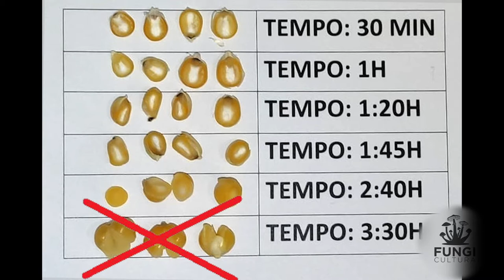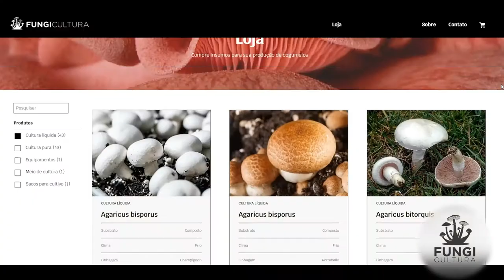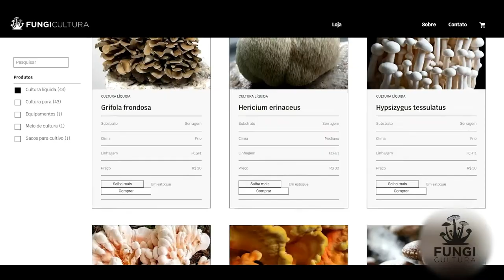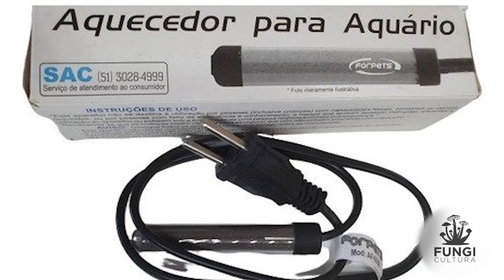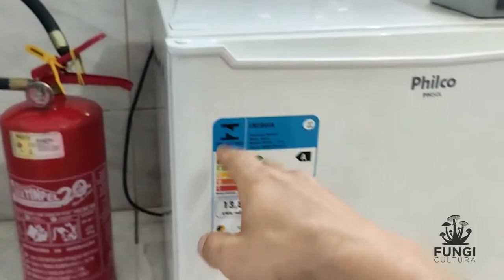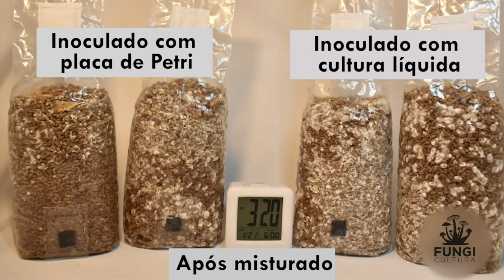Cultivo de cogumelos em casa (Módulo 3)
Nesse primeiro vídeo aprenderemos o básico sobre o ciclo de vida de um cogumelo, para entendermos melhor como funciona uma produção comercial de cogumelos. Nos próximos episódios ensinarei vocês a realizarem diversas adaptações e técnicas para conseguir realizar o cultivo em casa, sem grandes investimentos em equipamentos e insumos caros.
Desejo a vocês boa sorte nessa jornada pela fungicultura!